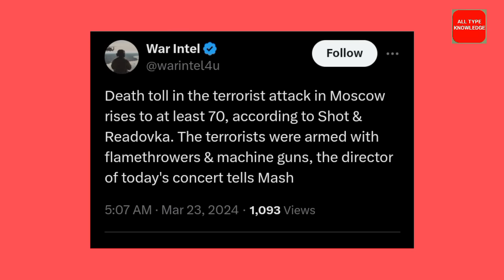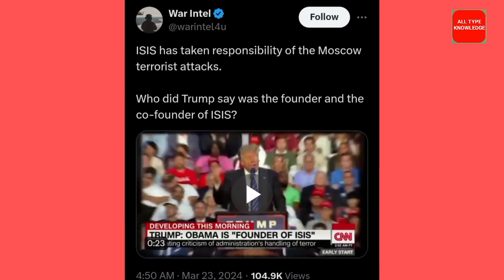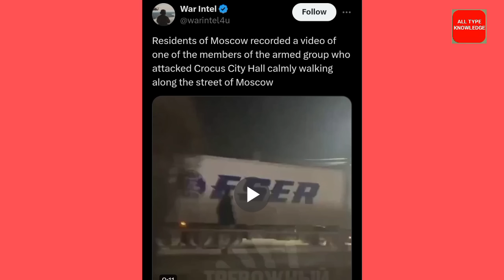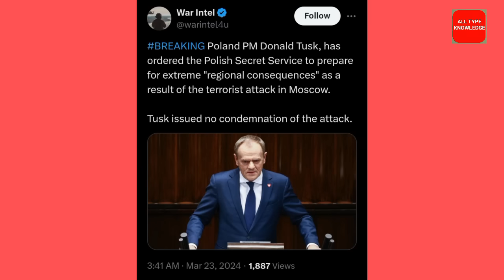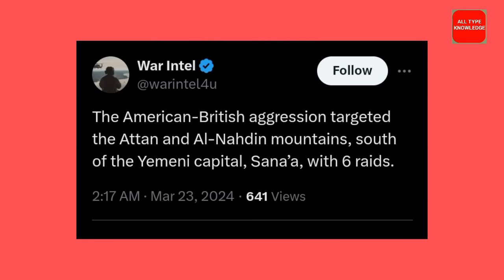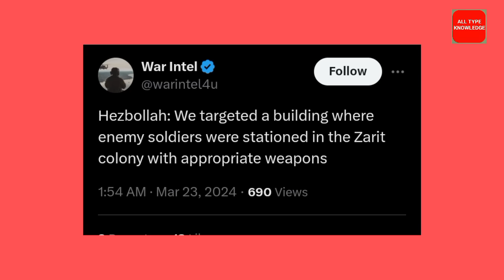रूस पर हम-ले में 70 लोग मा-रे गए | Israel Palestine Conflict New Update Today | moscow me isis ne